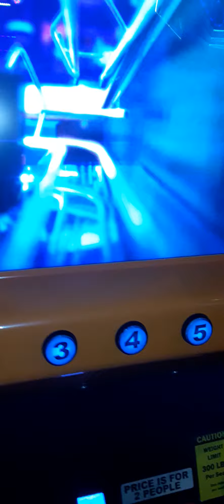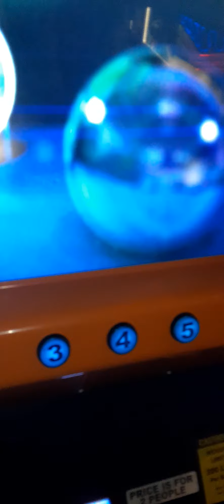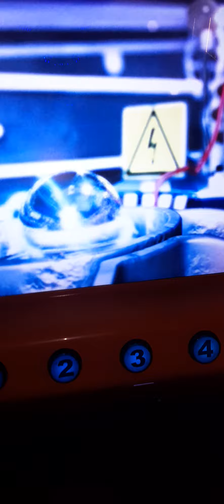pin ball ride was poppin.